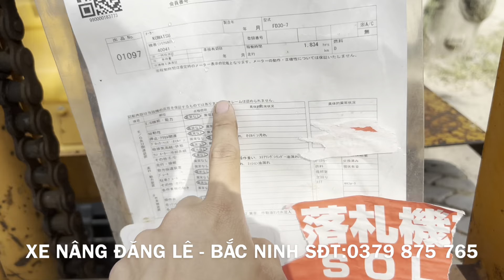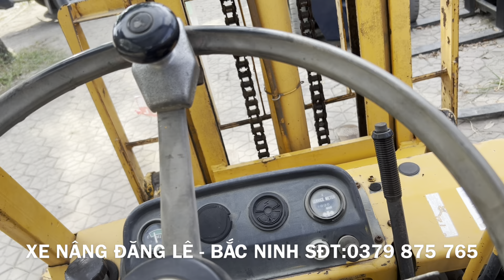Xe nâng Nhật Bản KOMATSU FD30-7 lốp kép số sàn, nguyên rin từng con ốc. Giá cân sắt vụn LH0379875765